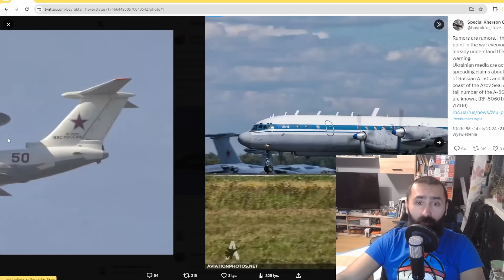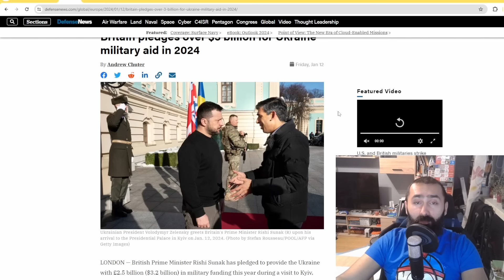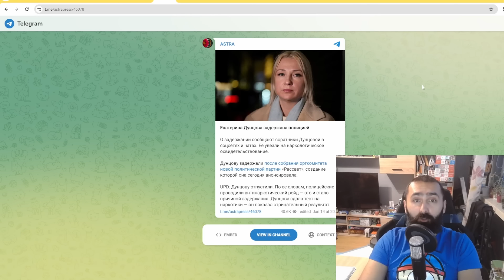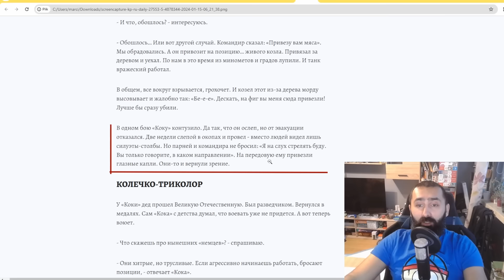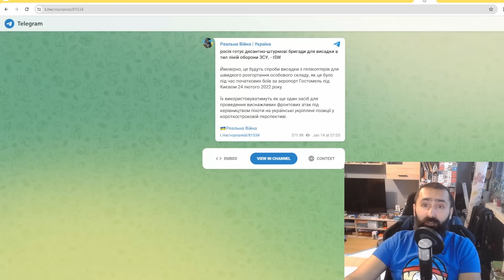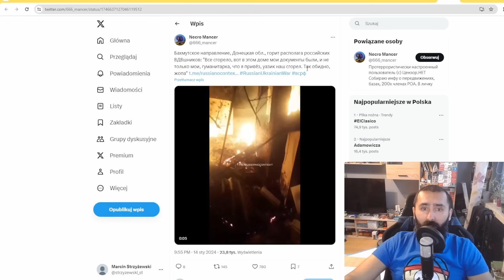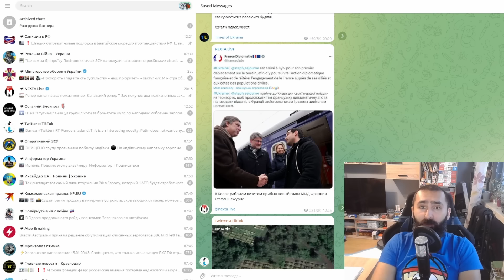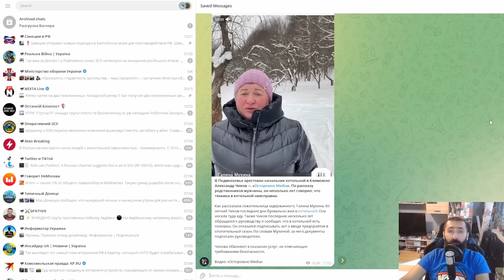Rosyjski latający radar A-50 zestrzelony nad morzem. Dzień 691